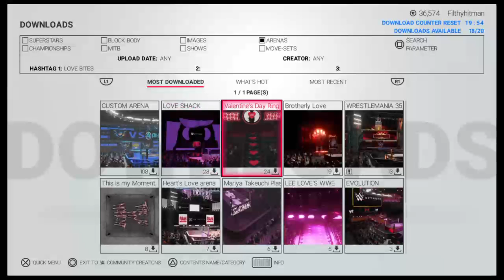AJ Lee & Paige VS Fake AJ Lee & Stephanie McMahon WWE2K19